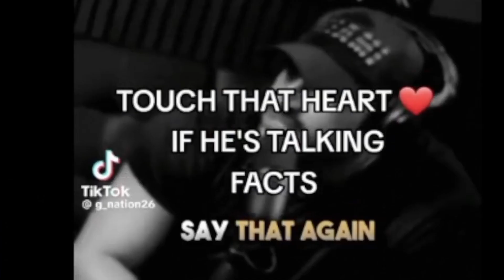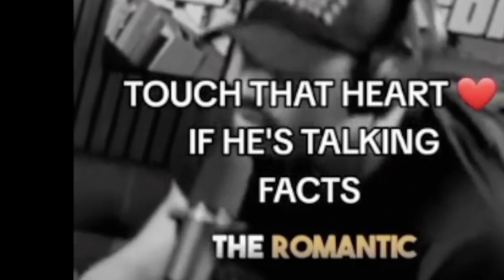Woman Left man SHOCKED & Speechless when she said this.speechless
Woman Left man SHOCKED & Speechless when she said this. man shocked.